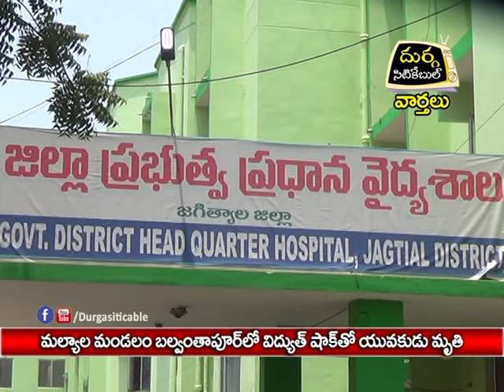Man Died due to Electric Shock in Balwanthapur Mallial Mandal |Durga Siti Cable |News|22.04.17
మల్యాల మండలo బల్వoతాపూర్ లో విద్యుత్ షాక్ లో యువకుడు మృతి|Durga Siti Cable |News|22.04.17